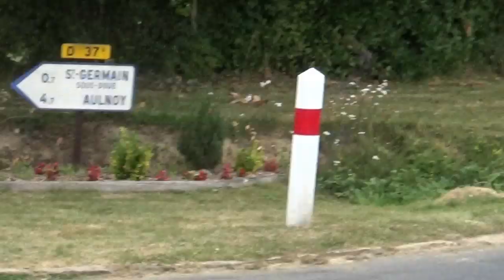Course 2,3, Juniors Coulommiers 2019 !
🏁 CLASSEMENT DE LA COURSE 🏁 :

🥇 : Alexis HOFFMANN (Parisis AC 95) en 2h38'00"
🥈 : Bastien DE VIDO (Team Peltrax - CSD) à 7sec
🥉 : Romain DAVIOT (Argenteuil Val de Seine 95) à 25sec
4ème : Joris DELBOVE (S.C.Olympique de Dijon) à 27sec
5ème : Ronan AUFFRET (US Metro Transports) à 29sec
6ème : Cyrille SAILLARD (Team Peltrax - CSD) à mt
7ème : Louis JUMEAUX (Team Peltrax - CSD) à 33sec
8ème : Philippe DORE JEAN (Pedale Combs la Villaise) à mt
9ème : Florian DISCONTIGNY (CM Aubervilliers 93) à 37sec
10ème : Lucas BREMONT (ASPTT Nancy) à 38sec

🏆 PRIX D'EQUIPE 🏆 :

🏆 : Team Peltrax - CSD
2ème : Parisis A.C 95
3ème : CM Aubervilliers 93